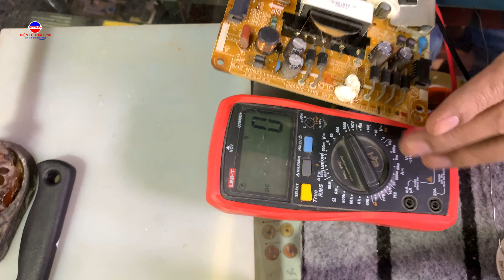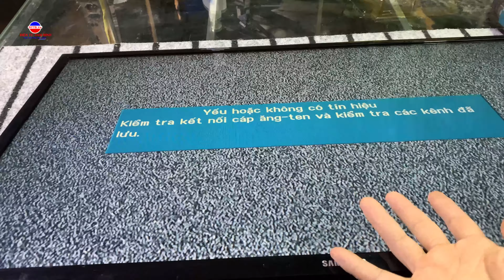BIẾT ĐƯỢC 3 ĐIỀU NÀY 10 PHÚT BẠN SỬA THÀNH CÔNG CHIẾC TIVI HỎNG | KỸ NĂNG SỬA CHỮA TIVI 2022.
- XIN KÍNH CHÀO QUÝ VỊ VÀ CÁC BẠN! VIDEO MỚI HÔM NAY MÌNH LÀM MỘT VIDEO ĐƠN GIẢN CHIA SẺ NGHỆ THUẬT SỬA CHỮA MỘT CHIẾC TIVI CÀNG ĐƠN GIẢN MÀ KHÔNG KÉM PHẦN HIỆU QUẢ.